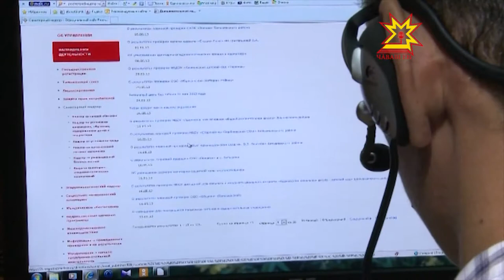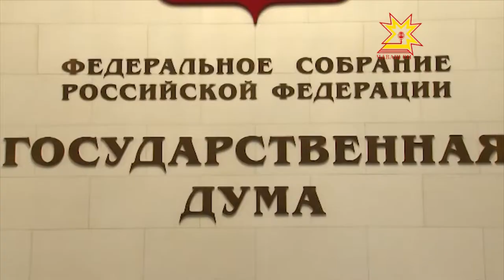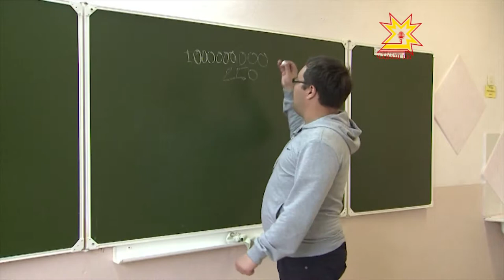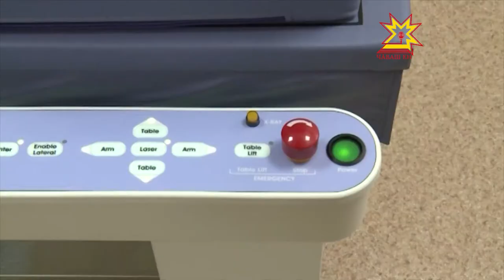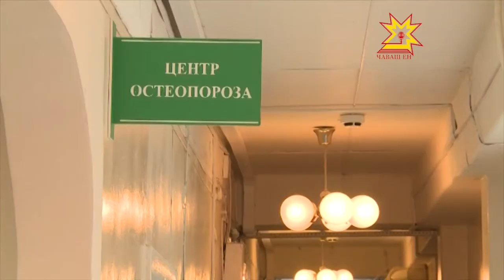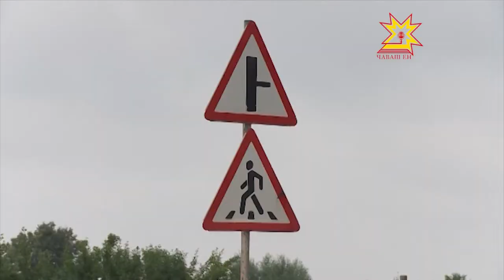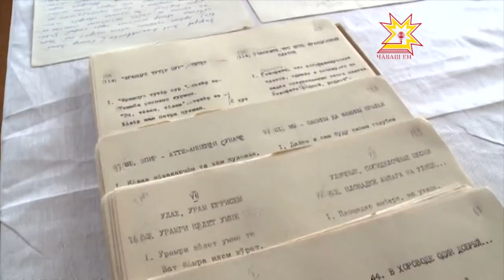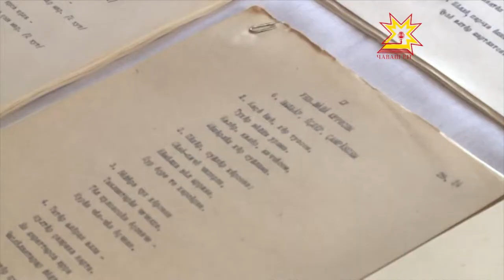Республика 01.08.2013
В выпуске:
- в Чувашию с рабочим визитом прибыл заместитель Федеральной службы по труду и занятости Иван Шкловец
- Пресс-конференция депутатов Госсовета ЧР
- Антипиратский закон
- Школы готовятся к новому учебному году
- Центр остеопороза
- В Татарстане прошел конкурс чувашского народного творчества
- Агрофирма "Ольдеевская"